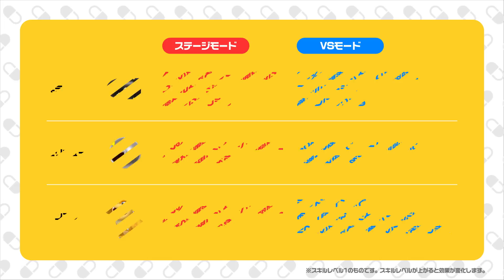ドクター&サポート その2